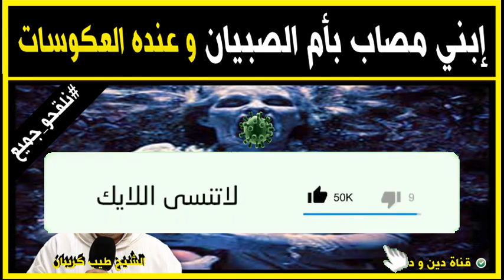إبني مصاب بأم الصبيان و عنده عكوسات في الحياة 🕌 مع الدكتور طيب كريبان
جديد 2021 : إبني مصاب بأم الصبيان و عنده عكوسات في الحياة 🕌 مع الدكتور طيب كريبان
 ▬▬▬▬▬▬ஜ۩☺۩ஜ▬▬▬▬▬
 ▬▬▬▬▬▬ஜ۩☺۩ஜ▬▬▬▬▬
⛔ أحبابي الكرام ، إذا أعجبكم الفيديو رجاءاً لا تنسوا :

 ▬▬▬▬▬▬ஜ۩☺۩ஜ▬▬▬▬▬
مواضيع سابقة

🕌 عَنْ أَبِي هُرَيْرَةَ، عَنِ النَّبِيِّ صَلَّى اللهُ عَلَيْهِ وَسَلَّمَ قَالَ:
 ▬▬▬▬▬▬ஜ۩☺۩ஜ▬▬▬▬▬
⚠️ توضيح مهم ❗

 ▬▬▬▬▬▬ஜ۩☺۩ஜ▬▬▬▬▬
# هاشتاغ الموضوع #